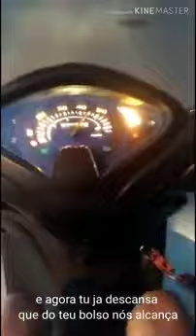Gaabriel7silva - flow de chamas🔥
gravação , mix e master - 189 Records